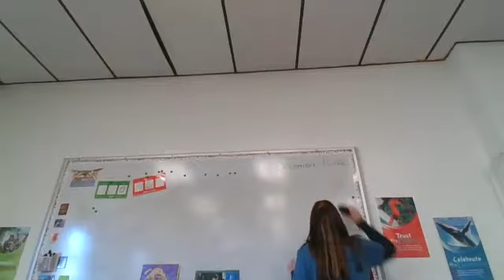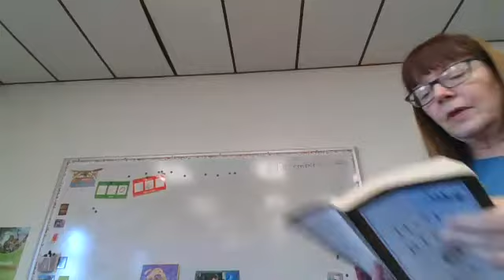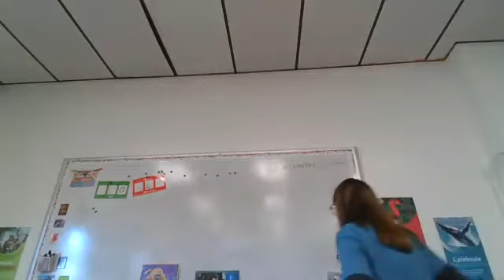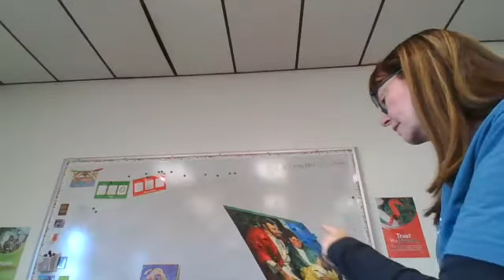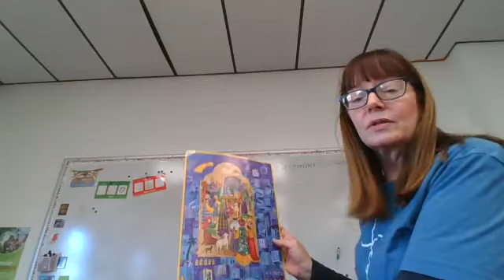Advent Day 10